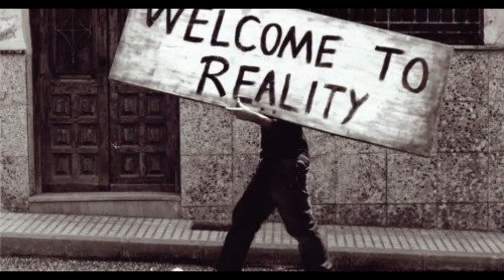SURPRISING MY GIRLFRIEND WITH GUCCI SLIDES IN INDIA!! *EMOTIONAL*